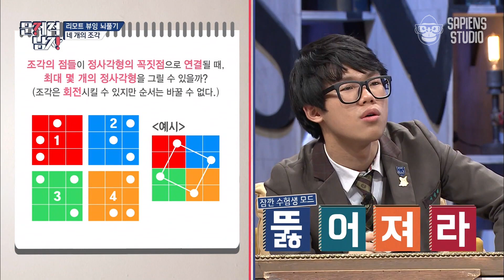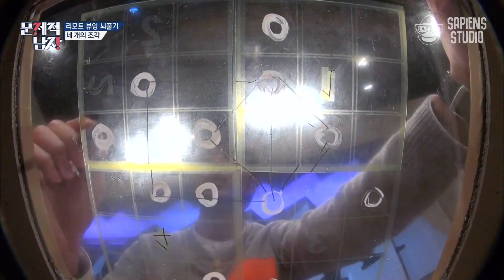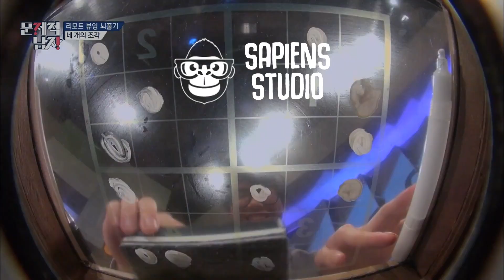최고의 리모트 뷰잉에 도전하라😎 점들의 위치를 잘 보고 정사각형을 이어보세요! | EP95-06 사피엔스 | CJ ENM 170115 방송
《책 읽어드립니다》, 《어쩌다 어른》 제작진이 만든 대한민국 대표 지식 큐레이팅 채널 『사피엔스 스튜디오』